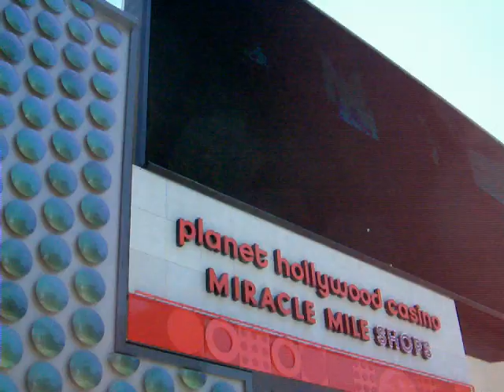CityCenter under construction - THECITY702.com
From the ground floor in front of Planet Hollywood on a gorgeous Memorial Day.  Next to CityCenter on the far right closest to The Bellagio is The Cosmopolitan Resort/Casino & Condo/Hotel Residences also under construction.  -  --THECITY702.com